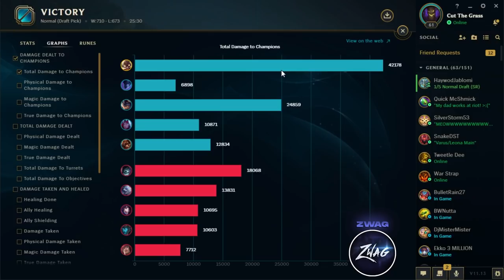WE PLAYED THE DOUBLE NAPALM BOMB COMP AND BURNED EVERYONE - League of Legends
WE PLAYED THE DOUBLE NAPALM BOMB COMP AND BURNED EVERYONE
League of Legends season 11 Corki and Rumble gameplay!